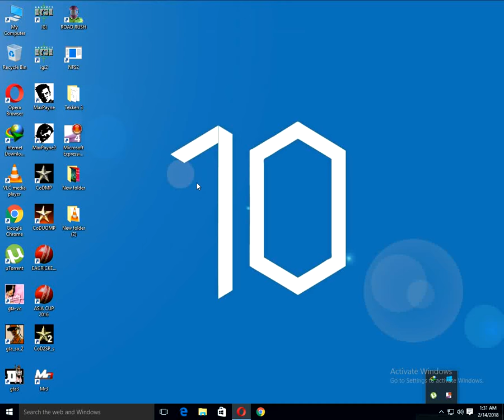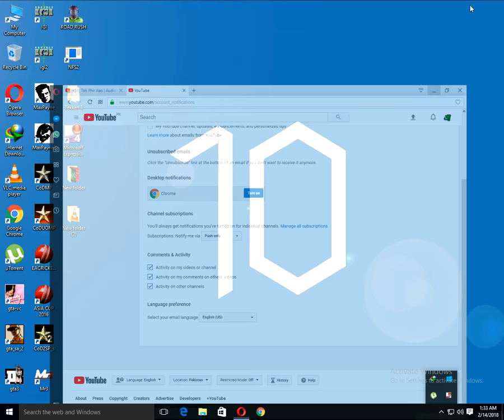How turn on youtube notification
pakistan technology channe